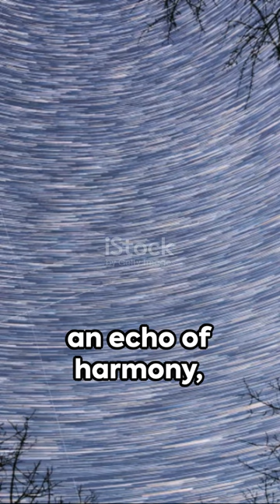Unveiling Fibonacci's Secret: Nature's Mathematical Art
Discover the magic of the Fibonacci Sequence, where math meets nature and art. Explore its mesmerizing patterns and the secrets it holds. Join us on this short mathematical adventure and stay for the fun math challenge. Let's unveil the wonders of Fibonacci together!